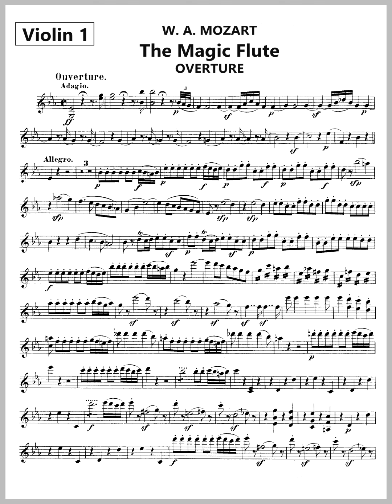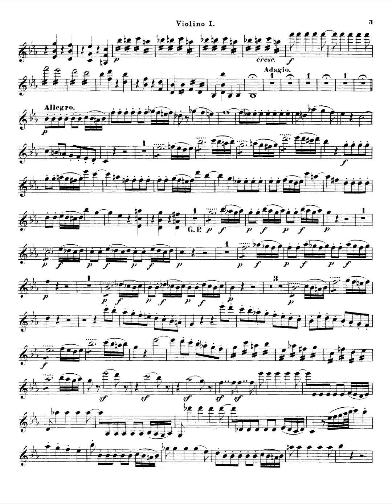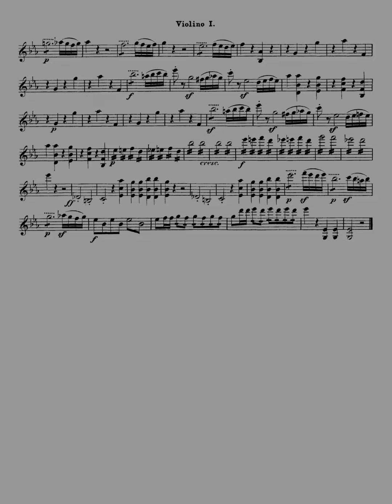W. A. Mozart The Magic Flute Overture 1st Violin Part Score / 모차르트 마술피리 서곡 / 파트연습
W. A. Mozart The Magic Flute Overture 1st Violin Part Score
모차르트 오페라 마술피리 서곡 - 제1 바이올린 파트 연습